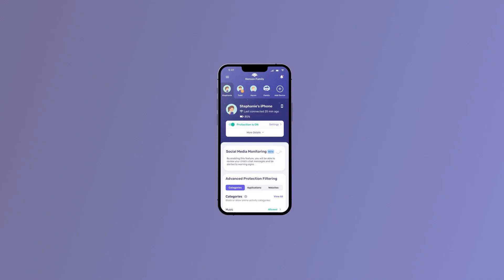Canopy- Your Online Safety App